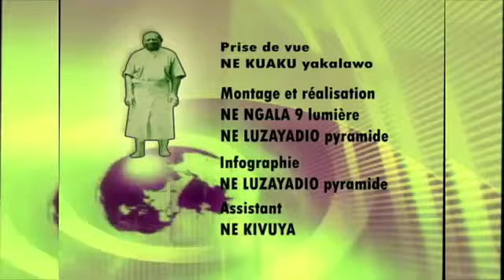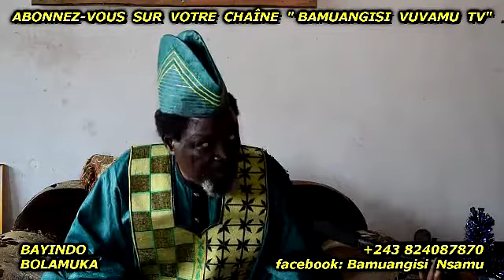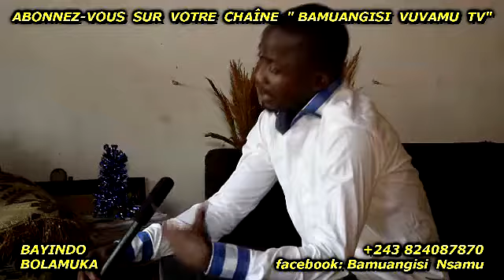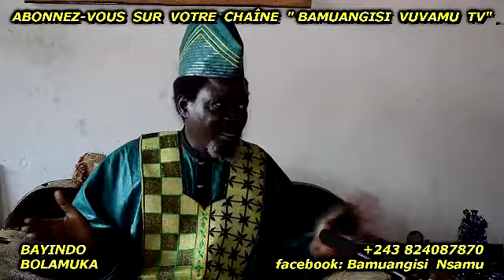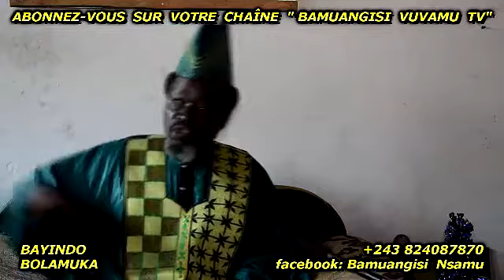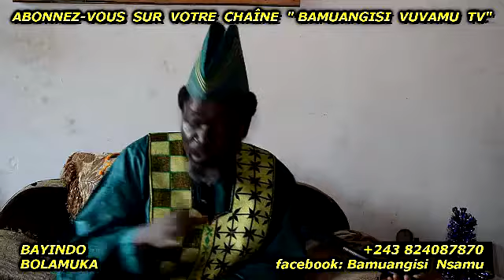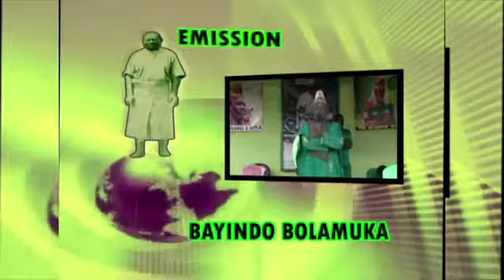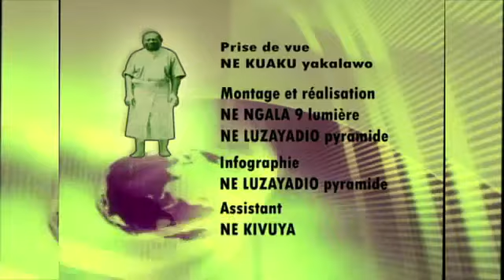POURQUOI BA MUSICIEN BAZA KOBANGA KOYEBISA KABILA VERITE NDENGE LUAMBO AZALAKI KOYEBISA MOBUTU???